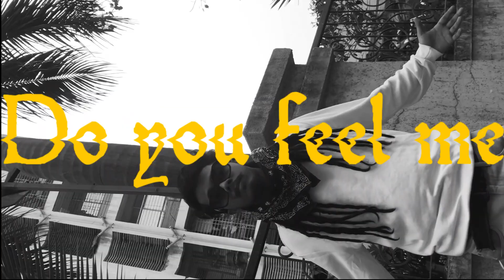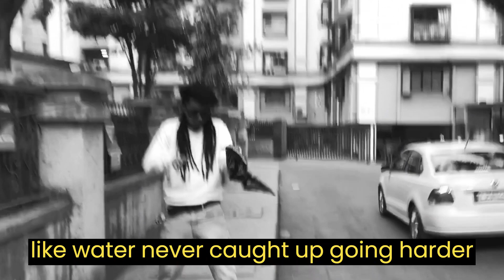OG Tunes - Do you feel me?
Performed by ,Lyrics and editing by OG Tunes
Instrumental by DJ Funk
Shot by CJ Rasta
MnM by Gautam Nair
Recorded at Hilltop studios